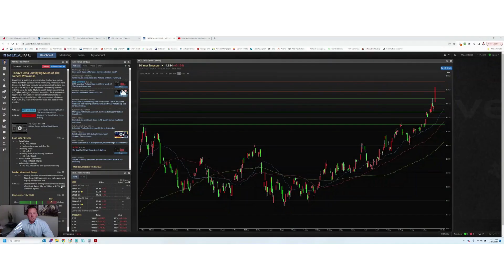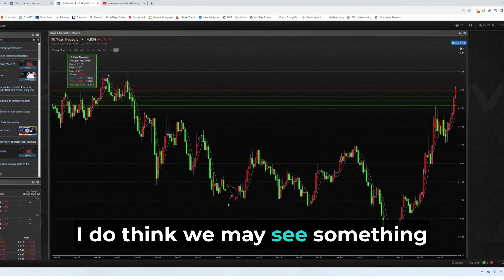This crazy market - UPDATE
In this video I discuss the real estate and financial markets as a whole, and how they affect mortgages and real estate.

📢 Ready to own your own home?

Michael Shotnik
Loan officer
Sierra Pacific Mortgage
NMLS 218281